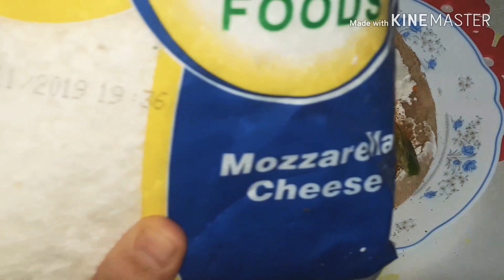قنبلة آخر الليل - أسهل أكله لجوع اخر الليل 😂😂